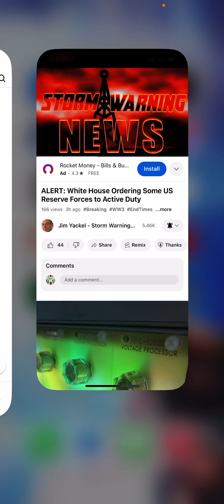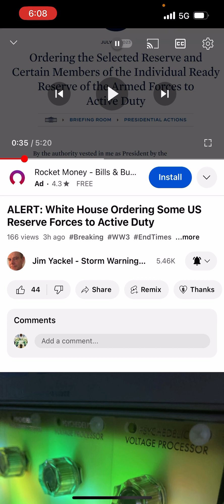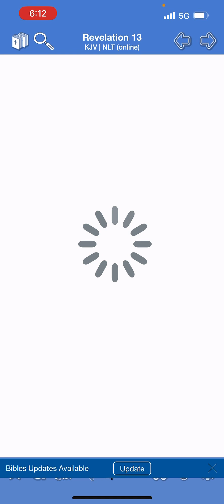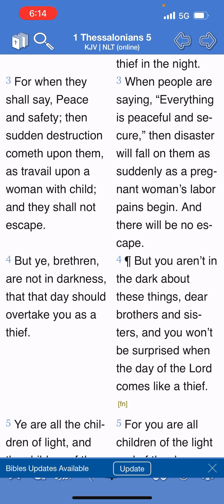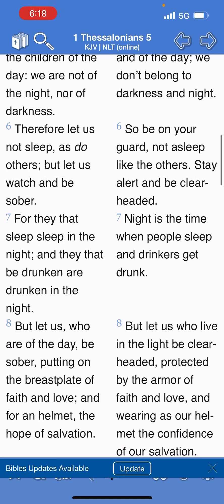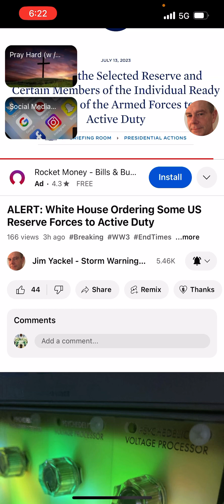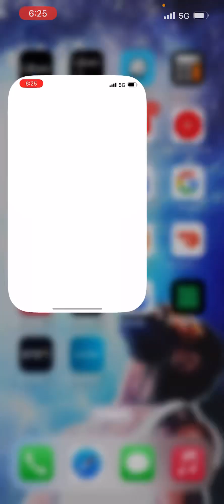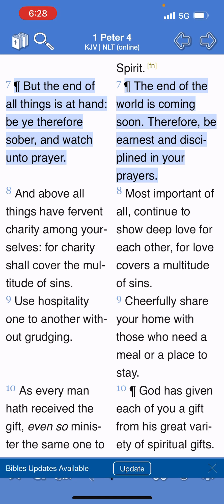BREAKING‼️ White House Order US Reserve to Activate Duty